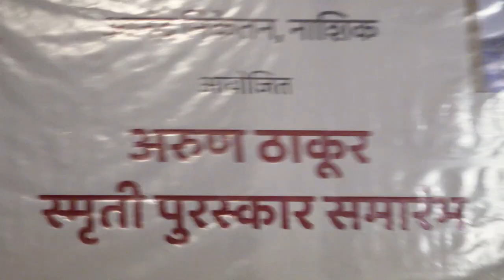श्री विवेक सावंत - आधुनिक काळात पालकांची आणि शिक्षकांची भूमिका